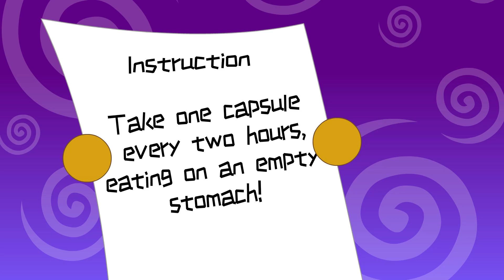Plants vs. Zombies Animation : Weight loss program of Wall nut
The TV was playing an advertisement for weight-loss drugs. Wall-nut was very happy when he saw it. Could Wal-nut lose weight successfully this time? Let's see the animation.